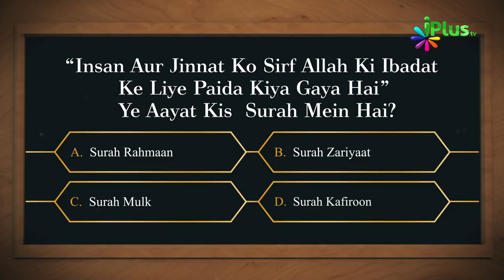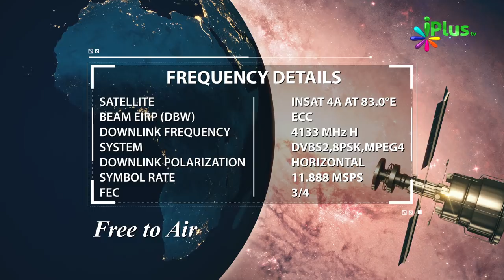Answer & Winner Name - Islamic Quiz - Aaj Ka Sawal 11 - iPlus TV